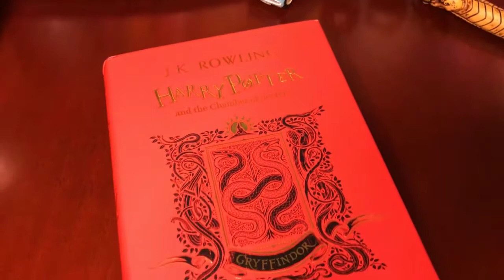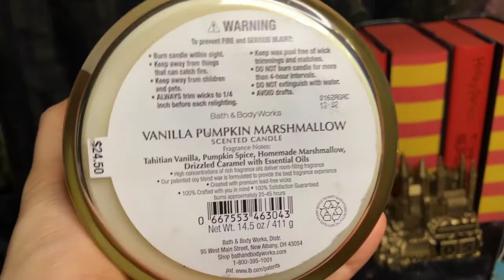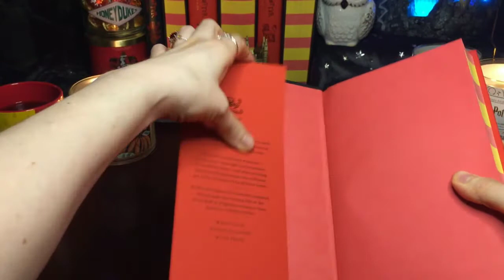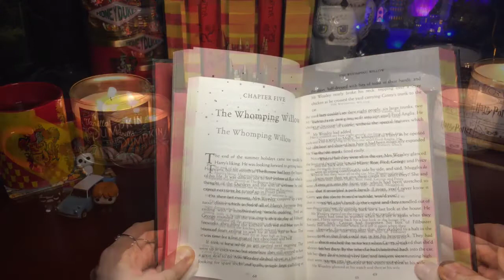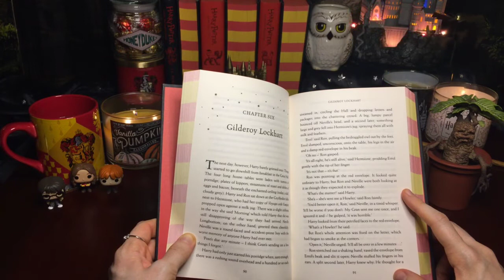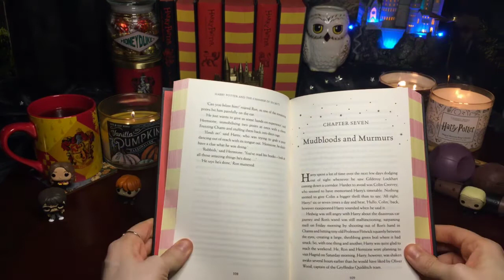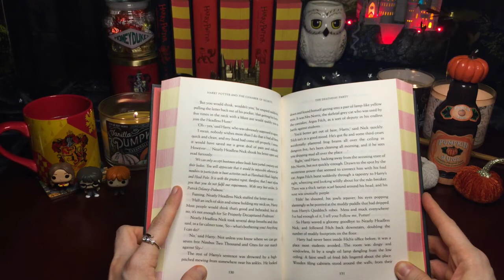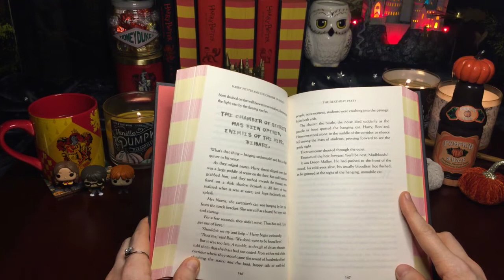HARRY POTTER & THE CHAMBER OF SECRETS CHAPTER 5 to 8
Witchy Angel at the Witches & Wizards Cauldron Cafe reading Harry Potter & The Chamber of Secrets Chap. 5-8 with music ambience. Grab a snack, a cup of coffee or tea and enjoy the ambience! What do you think of this video?

PROPS:
-Bath & Body Works: Vanilla Pumpkin Marshmallow 2020
-Bookdepository: Harry Potter Gryffindor House Editions
-GeekGear: wand
-LitJoy: Eeylops Owl Emporium Candle Carousel
-Charmed Aroma- Harry Potter Hogwarts Ring Candle, Harry Potter Hedwig Owl Candle Necklace Collection, and Magical Moments Ring collection
-Hallmark: Harry Potter Hogwarts Perpetual Calendar, Harry Potter Ornaments- Hogwarts Castle
-Bradford Exchange: Ford Anglia car from Hogwarts Express Collection